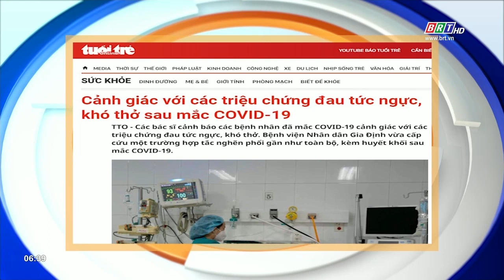Tiêu điểm báo chí 25/12/2021 | BRTgo